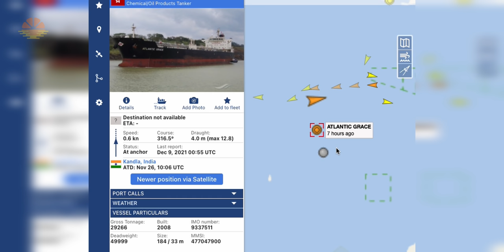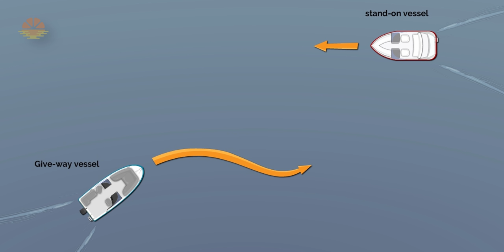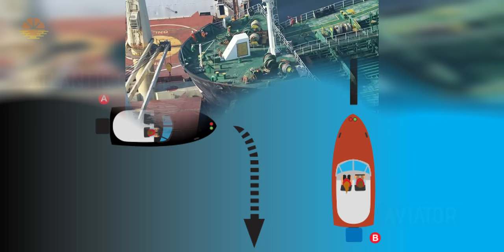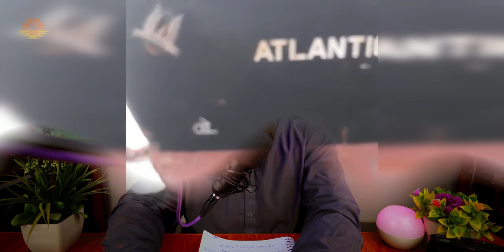When, Why, and Where These Two SHIPS COLLIDED?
When, Why, and Where These Two SHIPS COLLIDED? - Bulk Carrier AVIATOR And Tanker ATLANTIC GRACE, Entangled After Collision On Nov 26 In Gulf Of Kutch, Western India, Was Decoupled Late Dec 3 Or Early Dec 4.

Indian Coast Guard. De Bunkering Of 463 MT Fuel Oil Undertaken. Extraction Plan Under Finalization By Salvors. No Oil Spill Was Reported.

 As Oil/Chemical Tanker ATLANTIC GRACE Is Currently Located At WCI – West Coast India At Position 22° 34′ 16.4″ N, 069° 19′ 34.3″ E As Reported By MarineTraffic Terrestrial Automatic Identification System On 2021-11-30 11:04 UTC (4 Days, 2 Hours Ago)

The Vessel Departed From KANDLA, IN On 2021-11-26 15:45 LT (UTC +5.5) And Is Currently Sailing At 0.3 Knots With West Direction Heading To FUJAIRAH, AE With Reported Estimated Time Of Arrival At 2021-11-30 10:30 LT (UTC +5.5) Local Time (4 Days, 8 Hours Ago)

ATLANTIC GRACE (IMO: 9337511) Is An Oil/Chemical Tanker That Was Built In 2008 (13 Years Ago) And Is Sailing Under The Flag Of Hong Kong.
Its Carrying Capacity Is 49999 T DWT And Her Current Draught Is Reported To Be 7.9 Meters. Her Length Overall (LOA) Is 183.21 Meters And Her Width Is 32 Meters.
AVIATOR, Bulk Carrier - Details and current position - IMO 9363754 MMSI 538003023 - VesselFinder
 While The Bulk Carrier AVIATOR Is Currently Located At WCI – West Coast India At Position 22° 33′ 57.5″ N, 069° 20′ 57.3″ E As Reported By MarineTraffic Terrestrial Automatic Identification System On 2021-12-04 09:21 UTC (4 Hours, 26 Minutes Ago)

The Wind In This Area At That Time Blows From Northwest Direction At Force 3 Beaufort.
The Report Of Marine Traffic Added That The Vessel Departed From KANDLA, IN On 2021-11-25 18:17 LT (UTC +5.5) And Is Currently Sailing At 0.2 Knots With North Direction Heading To KANDLA, IN With A Reported Estimated Time Of Arrival At 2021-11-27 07:00 LT (UTC +5.5) Local Time (7 Days, 12 Hours Ago)
Ship collision between an Oil tanker and Bulk carrier in Gulf of Kutch India - YouTube
AVIATOR (IMO: 9363754) Is A Bulk Carrier That Was Built In 2007 (14 Years Ago) And Is Sailing Under The Flag Of Marshall Is.
Its Carrying Capacity Is 18957 T DWT And Her Current Draught Is Reported To Be 5 Meters. Her Length Overall (LOA) Is 139.92 Meters And Her Width Is 25 Meters. When, Why, and Where These Two SHIPS COLLIDED?

CHAPTERS IN THIS VIDEO:
0:00 - Intro
0:08 - When, Where, and Which Ships were involved in the Accident.
1:08 - Particulars of involved ships
1:53 - What happened after the Accident
3:10 - When were the Ships separated
3:54 - Whose fault was this?
6:06 - Why were both ships are kept tied and not Separated
7:50 - Outro

Social Media HANDLES:
My Channel in the English Language: (Captain Zahid)

GIMBAL:
ZHIYUN Weebil-S